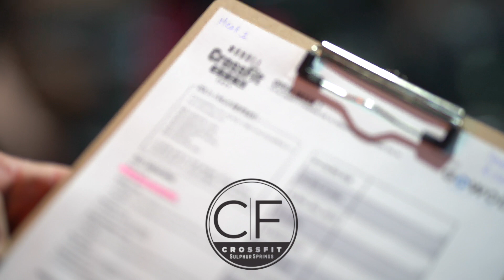Crossfit SULPHUR SPRINGS Crossfit Open 23.1